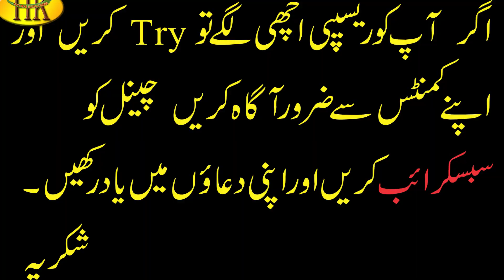BEEF DUMPUKHAT / Dumpukht / Beef Lovers / Pakistani Food / Short Video / Dumpukht Recipe / Recipe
Hope you will be fine by the grace of ALLAH TAALA
HK Foods presents today " Beef Dumpukhat "
GRILLED BEEF DUMPUKHAT

Thanks to all viewers for their response, time and love.
Regards
HK Foods Explorer

# PTI Recipe
HK BBQ Dampukhat
HK Grilled Beef Roast
Baqra Eid Special
Mud Pot Cooking
Eid Special Recipe
Unique Recipe
Special Beef Recipe
New Recipe OfDumpukhat
Pakistani Recipes
Easy Cooking
Healthy Cooking
Dumpukhat Recipe
Beef Roast Recipe
Beef Lovers Recipe
Cow Shanks Roast